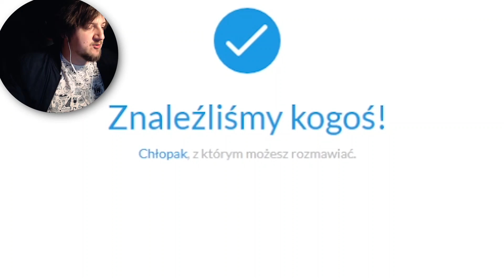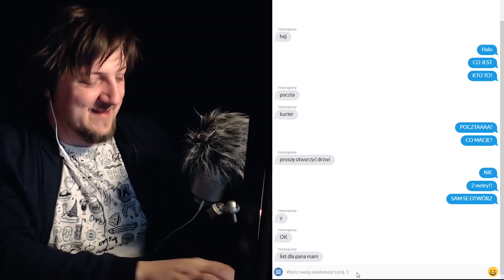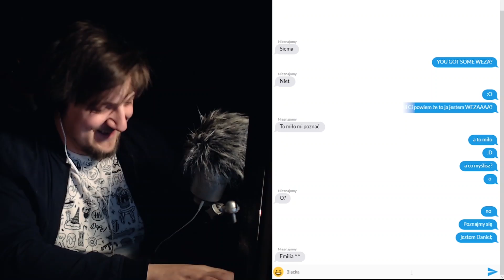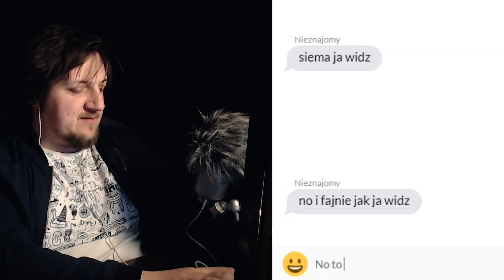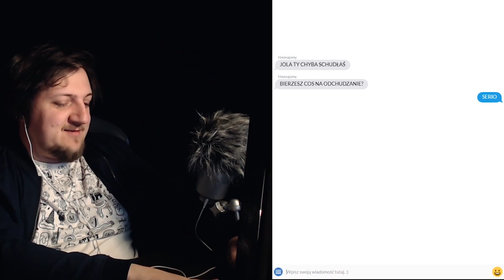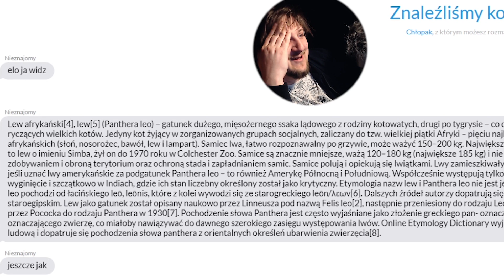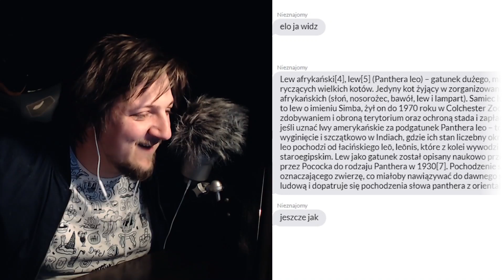SZALONA KONFRONTACJA Z MOIMI WIDZAMI!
ŁAPKA i KOMENTARZ TO NAJPROSTSZA FORMA WSPARCIA!
WESPRZYJ MNIE!